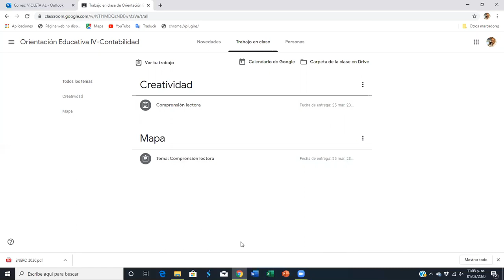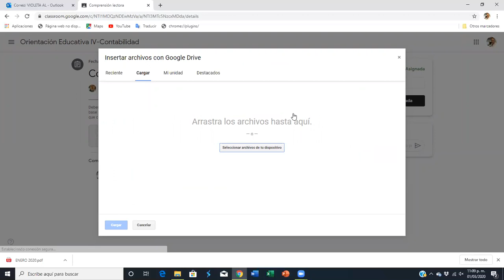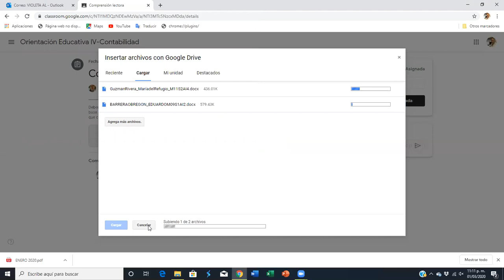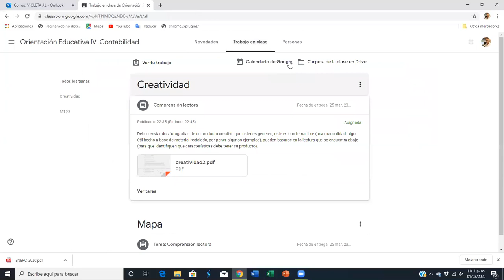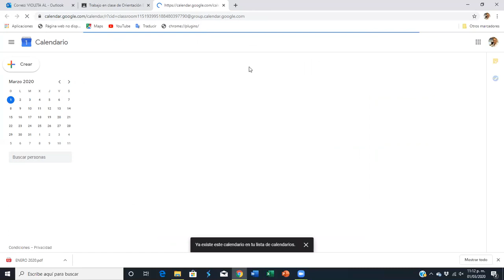como subir una tarea